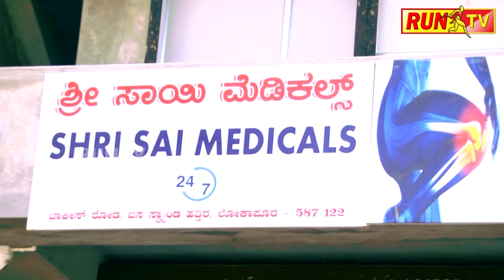ಆಡಂಬರ- ಪ್ರಚಾರ ಇಲ್ಲದ ಸರಳ ಅಂತ್ಯಕ್ರಿಯೇ!